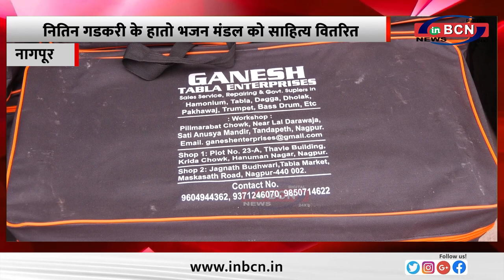नितिन गडकरी के हातो भजन मंडल को साहित्य वितरित ... INBCN NEWS